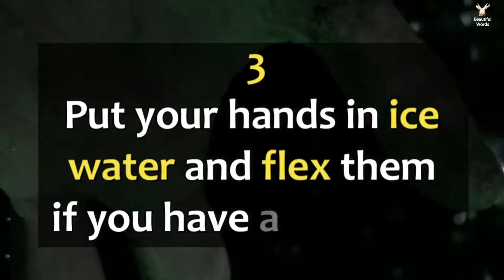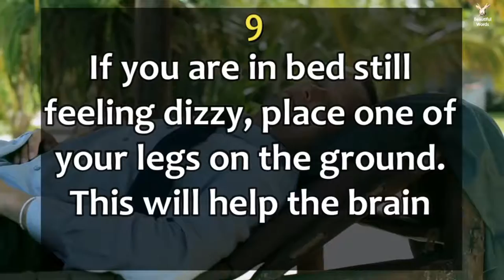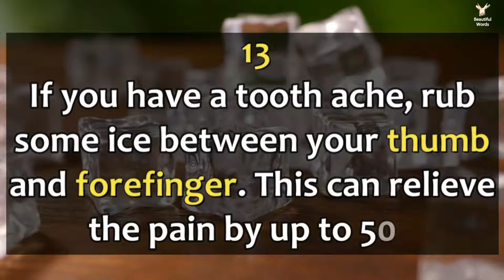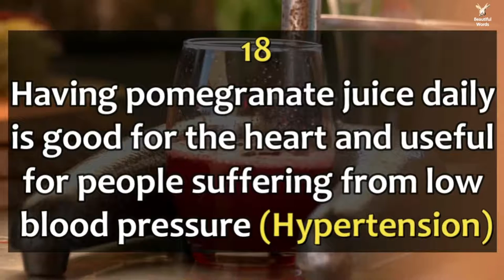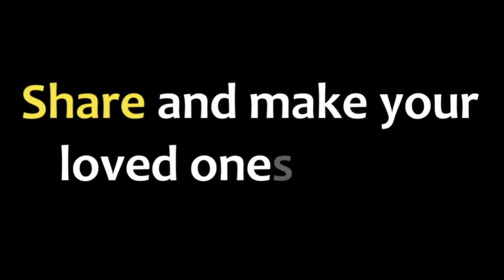20 Health tips to Follow | Amazing data | Everyone ought to watch this